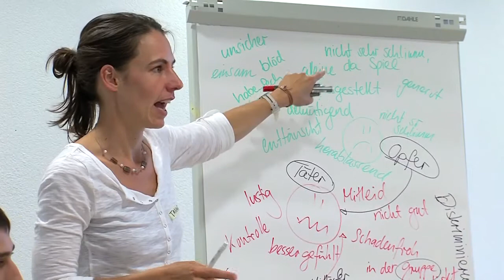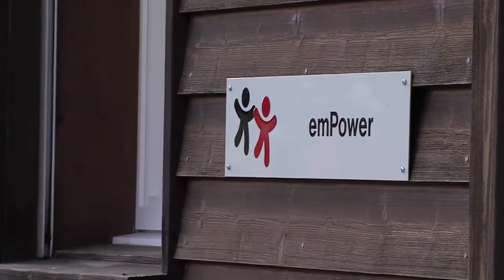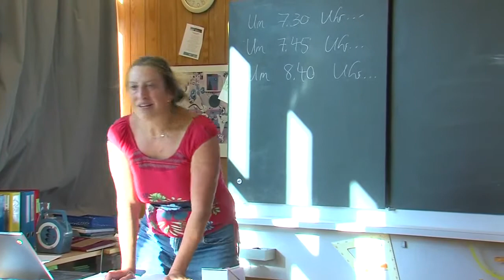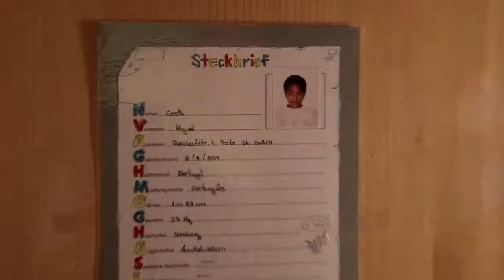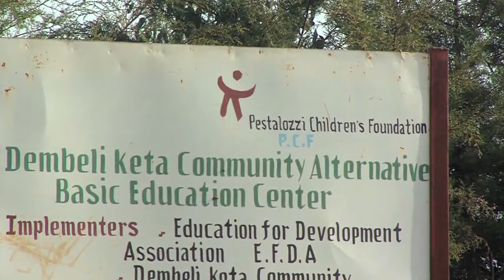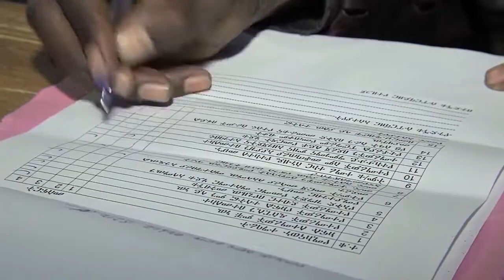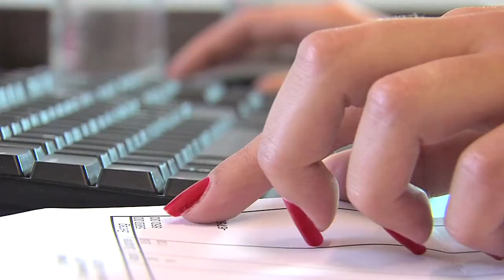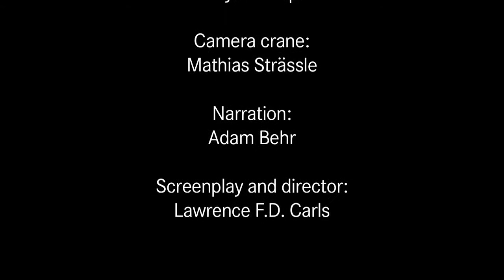Svarbiausia -- švietimas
„Svarbiausia -- švietimas" ( "The key is education").
Tai dokumentinis filmas apie Pestalocio vaikų fondą. Jame pristatomi Etiopijoje ir Šveicarijos Trogeno vaikų kaimelyje vykdomi projektai, atskleidžiama, kaip gilesnis pažinimas veda taikaus sugyvenimo link.
Šaltinis: The key is education
Iš anglų kalbos vertė ir subtitravo Andrius Burnickas. Redagavo Alma Vijeikytė.